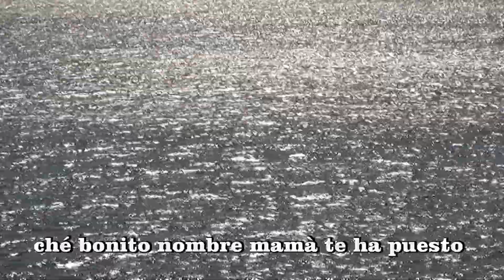Kunsertu - Mokarta (subtitulada en español)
Una bonita poesía de amor traducida al español

Texto original siciliano

Bedda figghiola ca ti chiammi Rosa, chi bbeddu nome mammate t'ha misu
t'ha misu u nomi bbeddu di li rosi...
lu megghiu sciuri di lu paradisu
bedda figghiola ca ti chiammi Rosa
bbedda figghiola ca ti chiammi Rosa

Passu di notti e ti salutu srata cu 'na vampa o cori e vuci ardita,
puru nu salutu a tia finesra amata chi rintra c'è na rosa culurita..
rosa chi dilli rosi ammuttunata, rosa ha tinutu 'n pedi la me vita
passu di notti e ti salutu srata_aaaaaaa...

Jò 'sta canzuni la lassu stampata chi rintra c'è 'na rosa culurita..
ti posso offriri sulu 'na cantata, sulu sta vuci mi detti la vita_aa (!)
pueti sunaturi e stampa santi campanu sempri poveri e pizzenti
passu di notti e ti salutu srata

- intermezzo strumentale -

e nesci rooosa t'ha ddiri 'na cosa (!)
e nesci rooosa t'ha ddiri 'na cosa (!) 'na cosa (!)
e nesci neesci roosa !!!